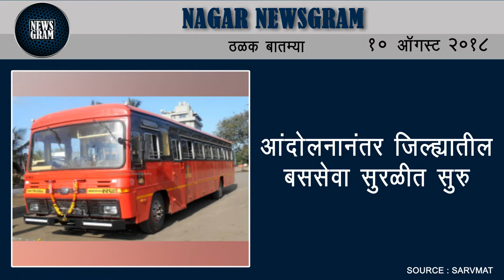Nagar Newsgram | Nagar News | Today's News Headlines | 10 August 2018